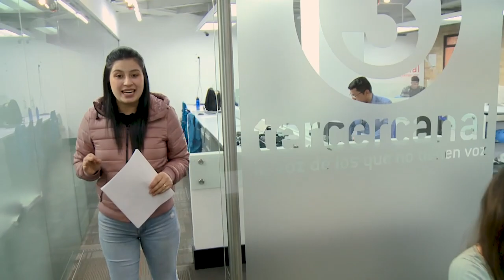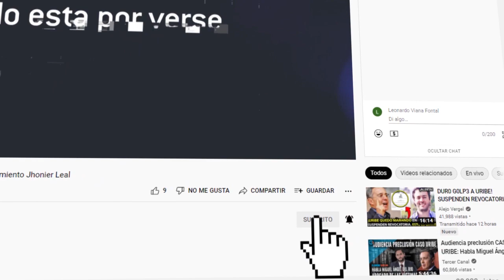URGENTE: PETRO DA DURO GOLPE A PODER MUNDIAL POR CONSUMO EXCESIVO "SON IRRACIONALES E INJUSTOS"